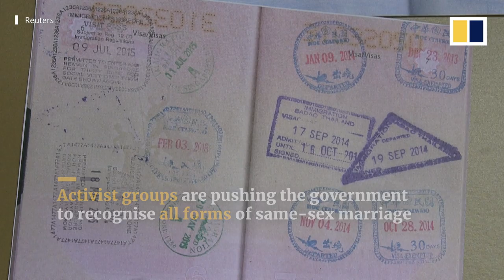Taiwan marks anniversary of Asia's first law legalising gay marriage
Taiwan marked its first anniversary of legalising same sex marriage. The self-ruled island’s top court ruled in favour of same sex marrriage on May 24, 2019. However, Taiwanese cannot marry same sex partners if they come from a place where gay marriage is still not recognised.